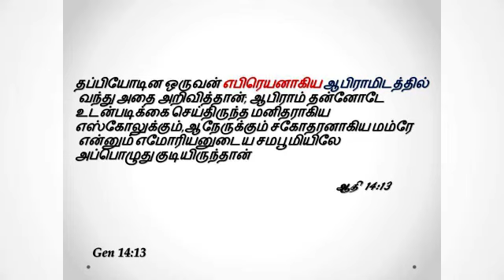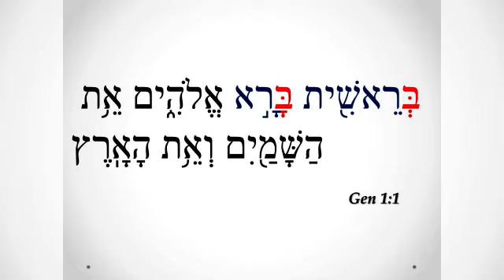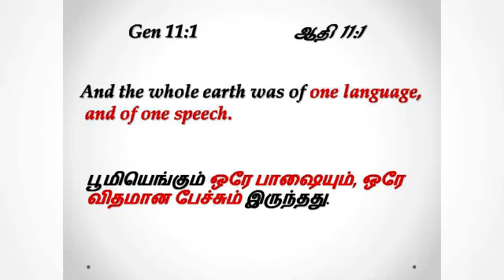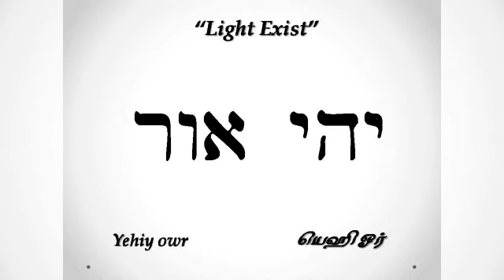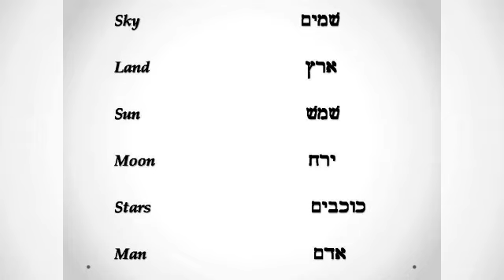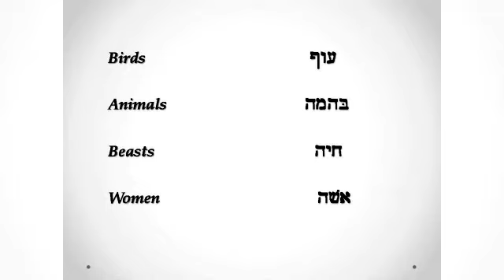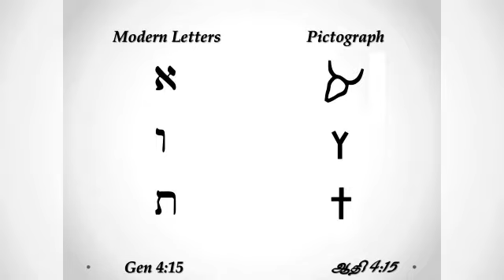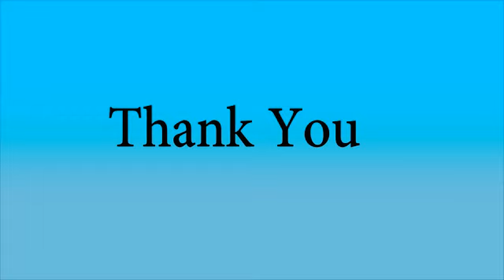உலகின் முதல் மொழி எபிரெயமா? - Part 01 - whether Hebrew is the first language of the world?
To Learn Hebrew Online Please Contact
Our Skype: francismahendiran822